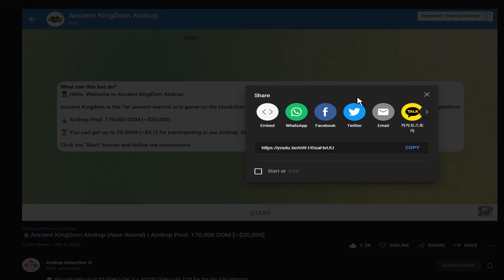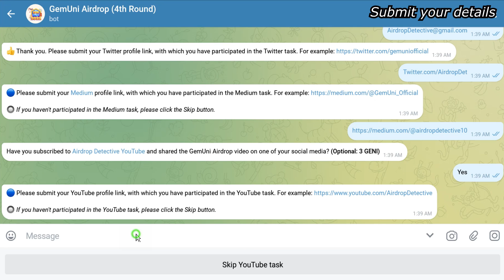🕵🏻‍♂️ GemUni Airdrop (4th Round) | Airdrop Pool: 51,000 GENI [~$10,230] + 25 NFTs